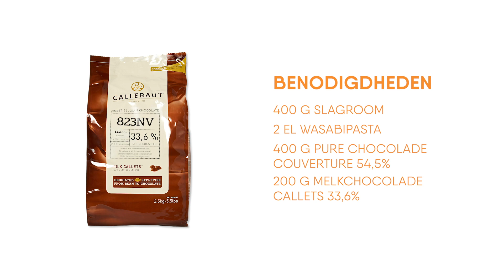Hoe Maak Ik - Ganache van wasabi | FoodXperience.com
Een verrassend smakelijke combinatie: specerijen in de zoete keuken. We maken een aantal combinaties voor je, waaronder deze ganache van wasabi.